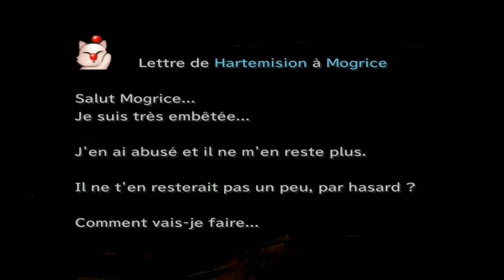194 Walkthrough FR l Final Fantasy IX l Partie 39 Gaza Est